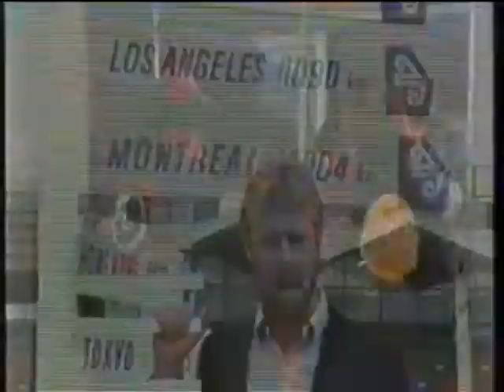Emmylou Harris in New Zealand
A behind the scenes look at Emmylou in New Zealand preparing for her appearance on TV show That's Country in 1984.